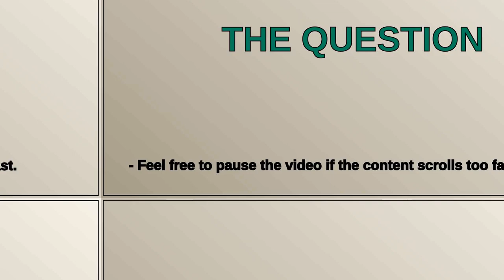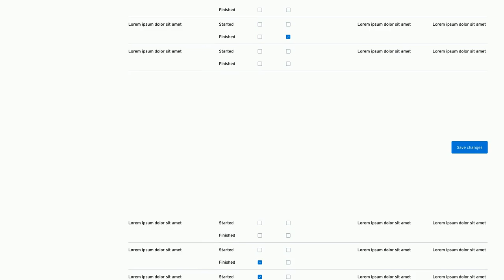Ux: How to better manage two columns of toggle switches in a table?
How to better manage two columns of toggle switches in a table?

A special thanks goes out to the community

  toggle column tables